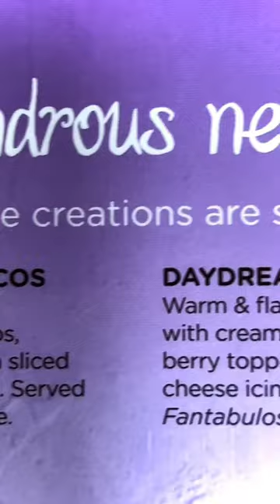It’s PURPLE — Wonka Pancake Menu at IHOP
IHOP is promoting the new Willy Wonka movie sequel with new Willy Wonka themed menu items on the menu. In this video I go to the IHOP on College Drive in Baton Rouge Louisiana. The items that I ordered for this particular video was the scrumdiddlyumptious strawberry hot chocolate and the Wonka perfectly purple pancakes which we can see on this clip.